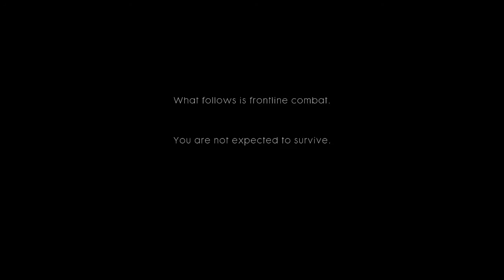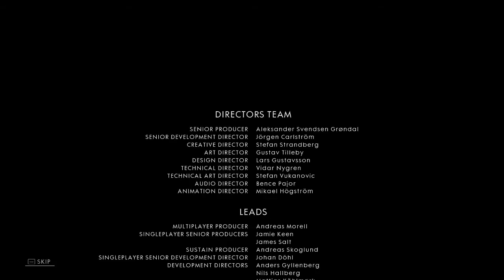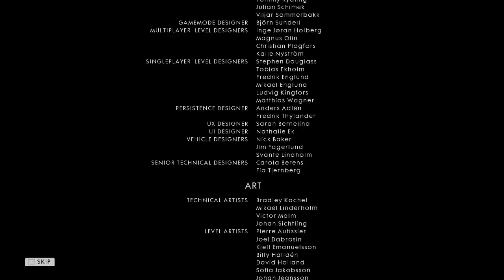Battlefield 1 The start and the end (campaign)